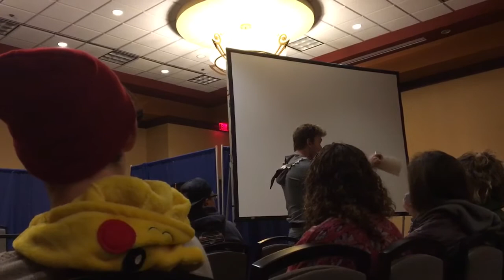Vic Mignogna Preaching at Ichiban Con 2018